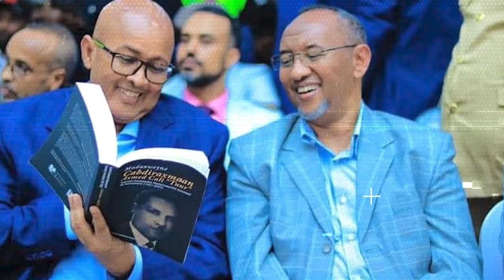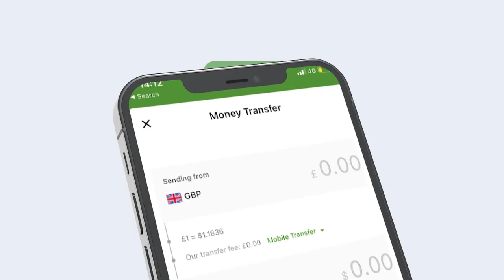Xog Maxaad ka ogtahay Kulamada Xirsi iyo Maxamuud Xaashi Uga Socda hargaysa?